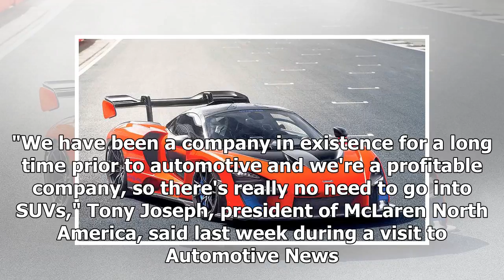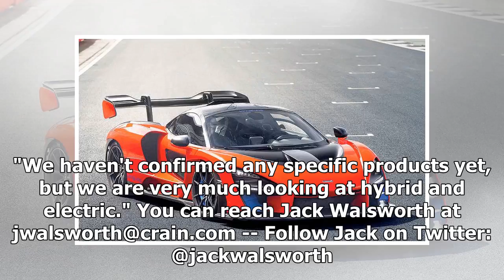McLaren: 'No need to go into SUVs'